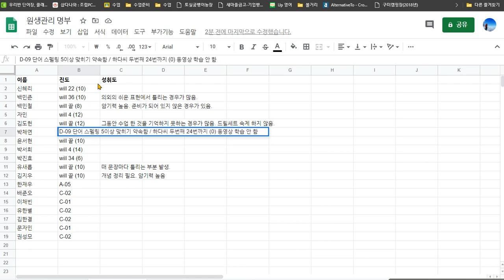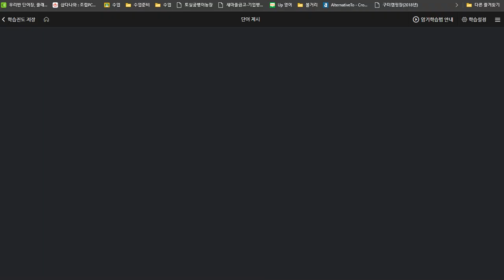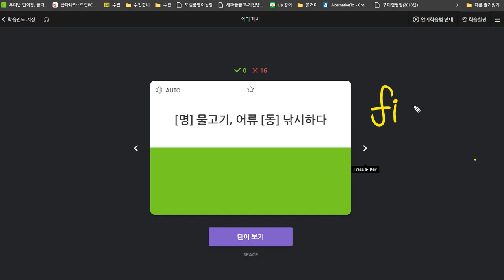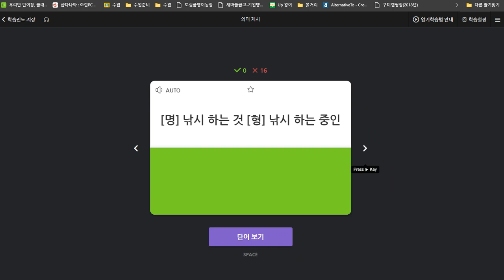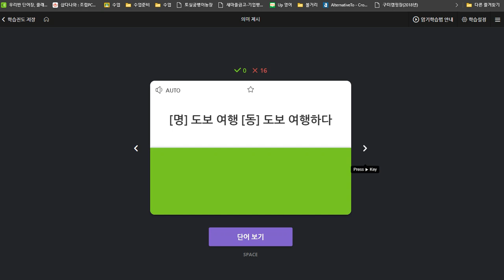박채연 2020 07 07 쓰기연습 필수적인데 하지 않고 있음 다른 부분은 많이 향상 칭찬